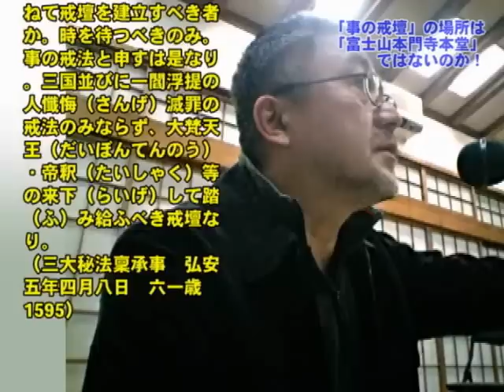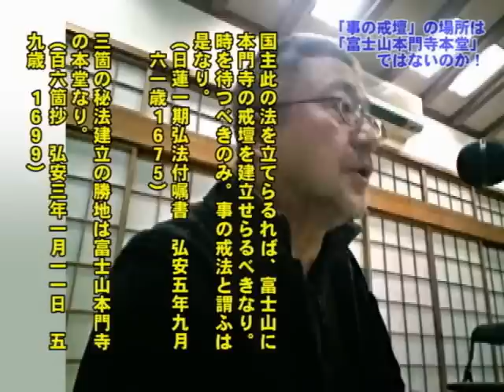「事の戒壇」の場所は 「富士山本門寺本堂」 ではないのか！05